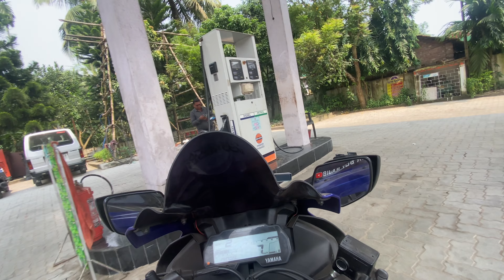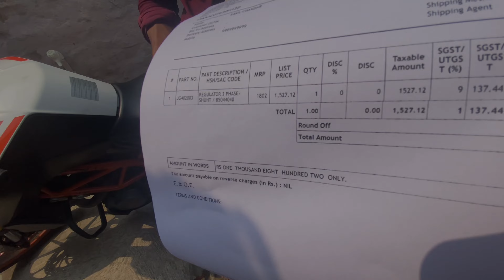রাইডে গিয়ে বাইক হয়ে গেল খারাপ… 😞…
the bikewentbadafteraride...,
bike off while riding,
bikers riding together,
b bikers,
don't ride your bike,
riding after a motorcycle accident,
why did my motorcycle died while riding,
road rage this is why we love bikes,
fell off the motorcycle,
fell off the bike,
biker and his girlfriend,
this is why i love bikers,
i the biker,
motorcycle crash group ride,
mad at bikers,
are bikes dangerous,
bike dies while riding,
rider hit and run,
so you're the one riding the bike,
ride me as much as your bike,
mad maxy someone stole my bike,
riding again after a motorcycle accident,
5'2 motorcycle rider,
5’2 motorcycle rider,
the dangers of riding a motorcycle